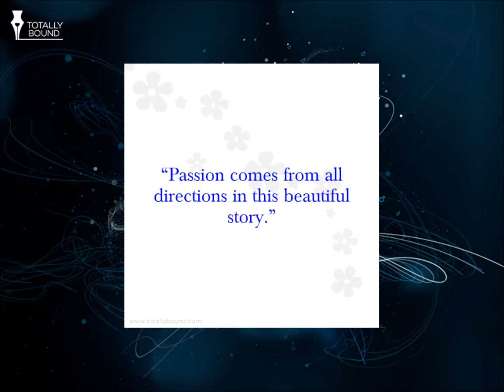The Brick Yard Book Trailer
Watch the exclusive trailer for the brand new title The Brick Yard by bestselling author Carol Lynne. Part of the What's his Passion? imprint.